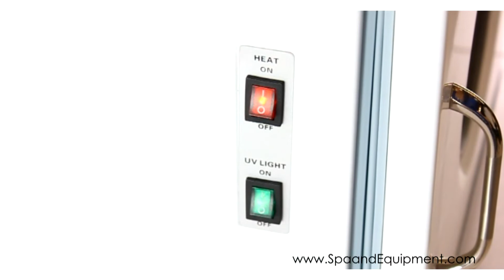Hot Towel Cabinet with Sterilizer